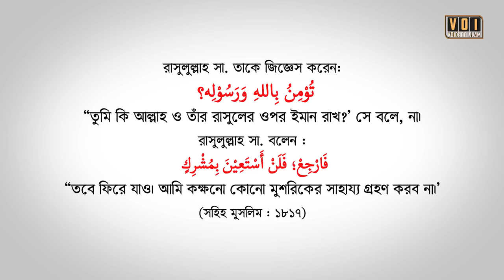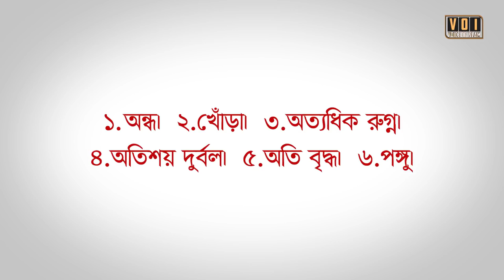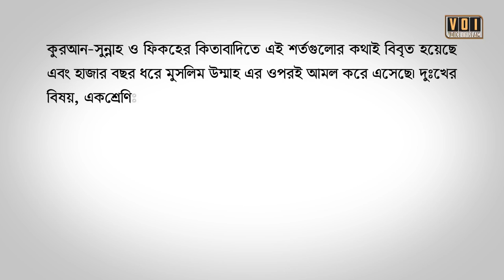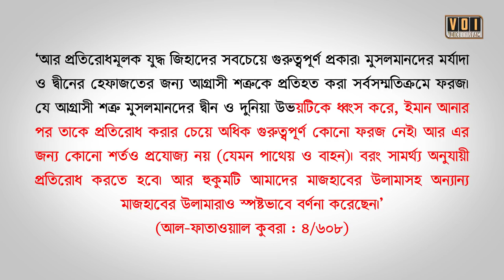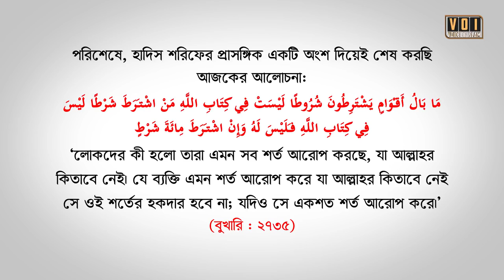সংশয় নিরসন সিরিজ পর্ব - ০২ || দ্বিতীয় সংশয়: জিহাদের শর্ত ধোঁয়াশা ও বিভ্রান্তির গুহামুখ Al Adnani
সংশয় নিরসন সিরিজ পর্ব - ০২
দ্বিতীয় সংশয়:  জিহাদের শর্ত ধোঁয়াশা ও বিভ্রান্তির গুহামুখ
Ummah Network
Ummah News
Shaykh Tamim Al Adnani
Beautiful Islam

                         (সহিহ বুখারী-৩৪৬১)